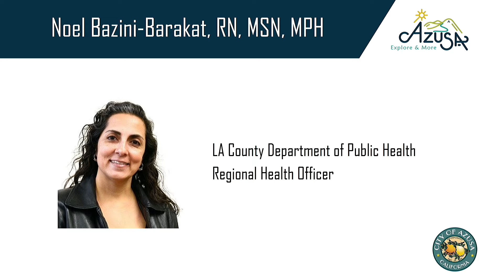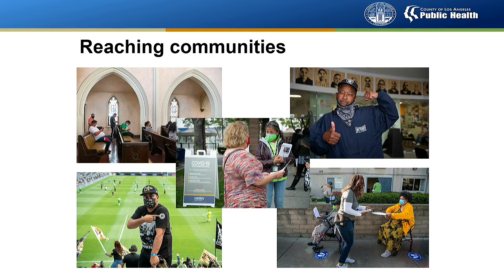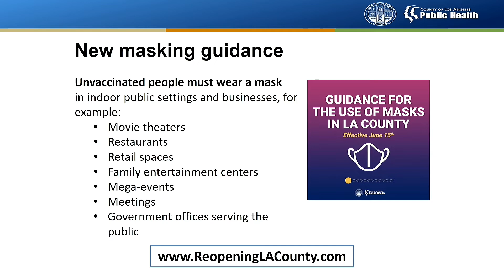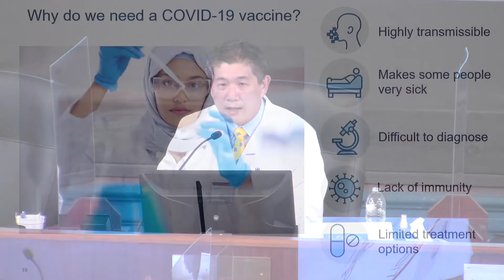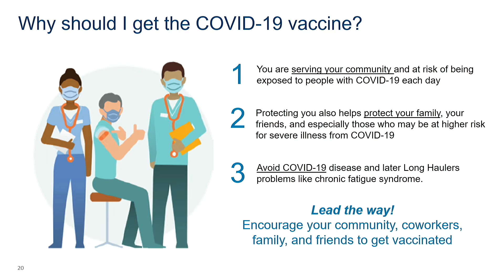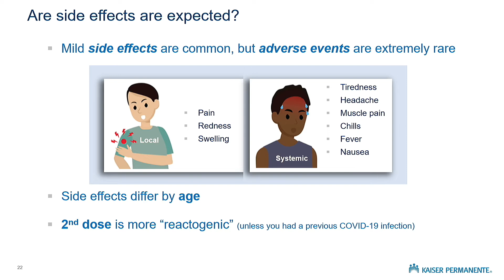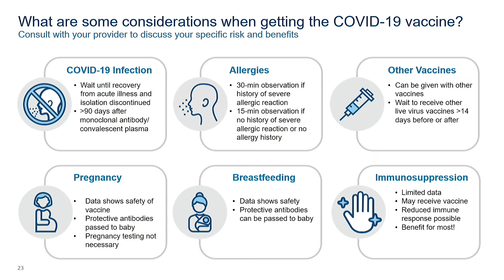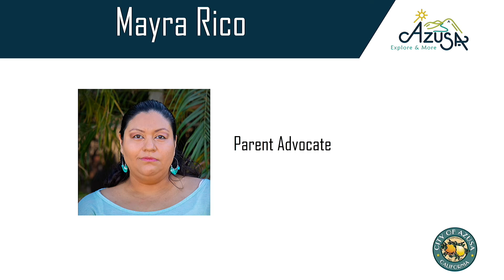COVID Facts Forum: Building confidence, Herd immunity, and Re-opening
Watch to learn more about COVID vaccines- building confidence, herd immunity, and why all that is so important to getting Azusa reopened!  Shot clinics are happening throughout July so families can be ready for summer and return to school!